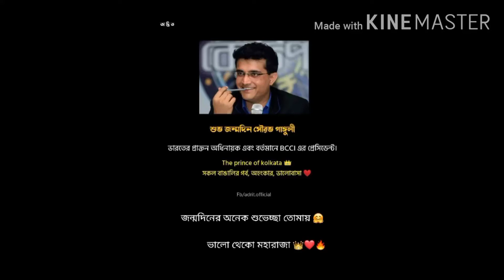শুভ জন্মদিন সৌরভ গাঙ্গুলী জন্মদিনের অনেক শুভেচ্ছা তােমায়